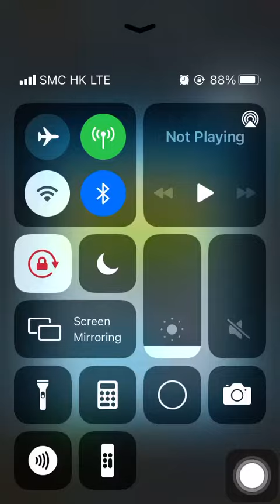Special Missions 3 20221008 Aggretsuko : Short timer Strikes Back! 烈子 Puzzle Gameplay